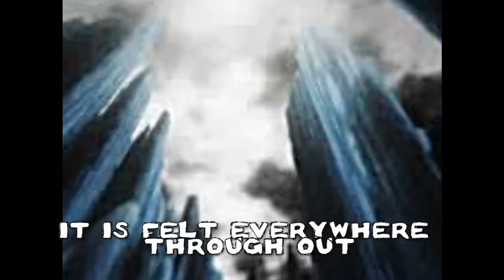Aizen vs Naruto The Dream Match re upload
Alright  people
All music was done by me Dr.Mafune
this was made in video studio 8
Aizen has a strange dream of fighting an ultra-powerful young man.
This is the dream match of the century Aizen vs Naruto
Buckle your seat belts and get ready for a ride
and let me know your favorite character on here!